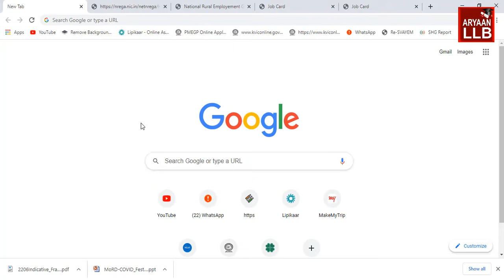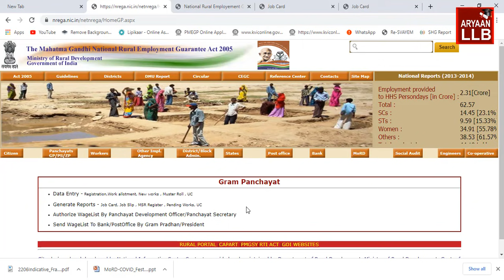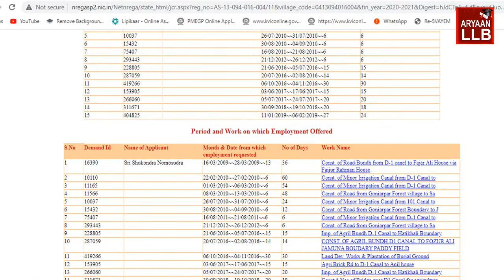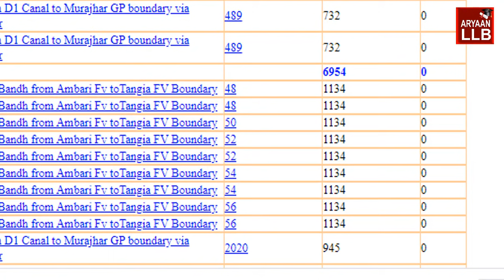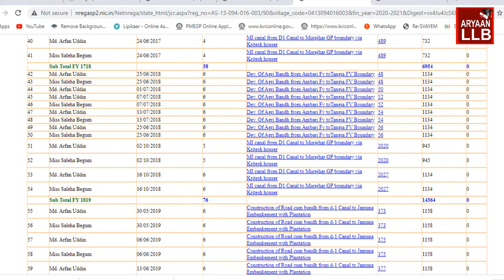জৱ কাৰ্ড আছে যদি ভাল খৱৰ l জৱকাৰ্ডত সোমাল টকা l Jobcard Money Credit l MGNREGA Jobcard